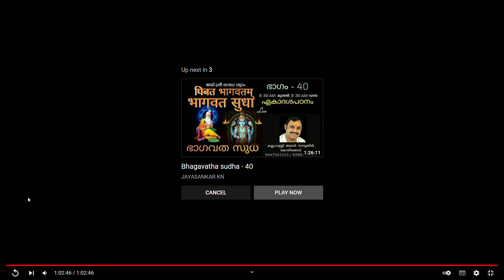BHAGAVATHA SAPTHAHAM -3RD DAY -- PRABHASHANAM 4